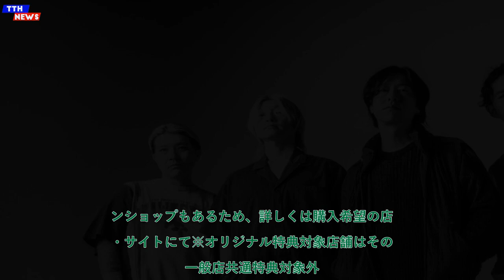TTH- ストレイテナー、ドラマ『ゴールデンカムイ』とのコラボMV「Skeletonize!」公開